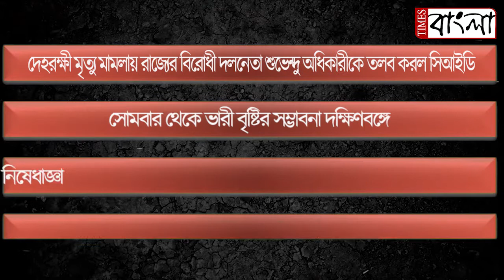TIMES BANGLA NEWS UPDATE